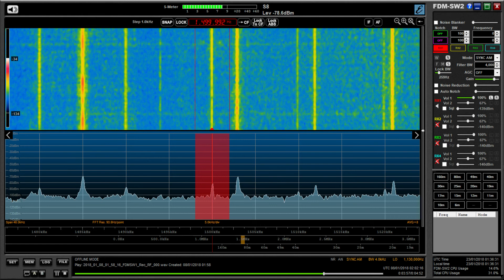MW DX: WFED 1500 kHz Washington D.C. copied in Oxford, UK with a big signal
Hi there, I'm really only posting this reception video because the quality of this signal from Washington DC was superb. WFED is a frequent visitor to my MW spectrum, but this was a bit special.

Recorded on 08/01/18 at 02:00 hrs UTC using an Elad FDM DUO and Wellbrook ALA1530 magnetic loop antenna outdoors.